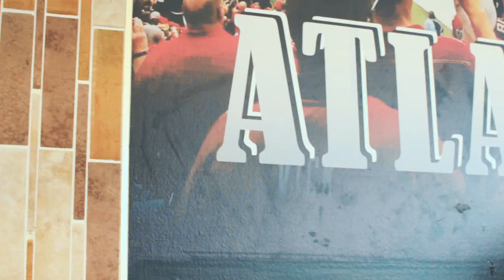Hee-Bie Jee-Bies [Official Video] - Matt Jay daHomie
Hee-Bie Jee-Bies [Official Video] by Matt Jay daHomie (@MJdaHomie)
Prod. by THAliens
Shot & Directed by @vincejupiter

Available on all digital streaming platforms now!